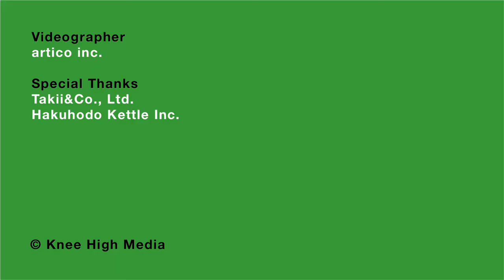Meet The Farmers Part 4 / 農家を訪ねて 第4回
タキイ種苗の協力で全国の農家に会いに行く本企画。第四回目となる今回は神奈川県藤沢市で農業を営む青柳正雄さん。ホウレンソウや枝豆を中心とした栽培をおこなう、第一種農家。地元の農家の有志ではじめた「さがみ地粉（じごな）の会」の会長でもあります。

Ito Seiko and Lucas BB with the kind help of Takii seeds continue in part 4 of our  series of getting out into the field and meeting the farmers. In this episode we meet farmer Masao Aoyagi, who's land is set in a residential area. Enjoy.